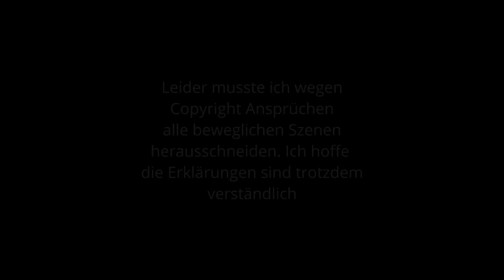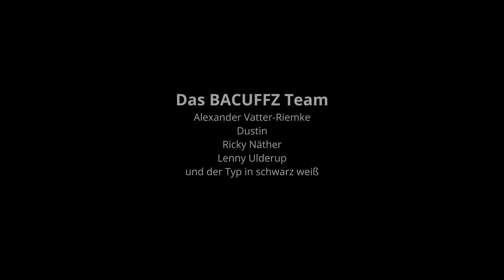Soldat erklärt "T-34 Das Duell" Kriegsfilm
In diesem Video habe ich versucht die gezeigten Kampfszenen, Fahrzeuge und Waffen sowie Taktik zu erklären.
Aufgrund von Copyright Probleme musste ich auf Bilder zurückgreifen um eine Analyse zu machen.
Ich hoffe das es trotzdem etwas unterhaltsam ist.
T 34 Das Duell - 2019

00:00 Einleitung
01:40 Hauptteil
04:54 Uniformen
19:51 Nachwort

▶️Links zu...